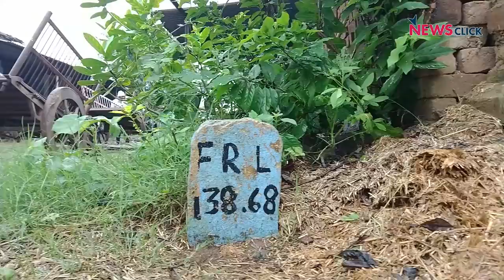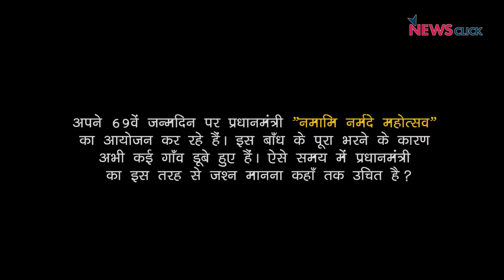हज़ारों गाँव नर्मदा में डूबे और मोदी जी जश्न की तैयारी में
मध्य प्रदेश के लोग इस समय भयानक संकट से जूझ रहे हैं क्योंकि सरदार सरोवर बाँध को पूरा भरे जाने की प्रक्रिया में कई गाँवों में जल भराव हो गया है। नर्मदा नदी पर बने इस बाँध का उद्घाटन नरेंद्र मोदी ने साल 2017 में किया था। आज हज़ारों लोग इस बाँध की वजह से आयी बाढ़ के कारण अपने घरों को छोड़ सरकार द्वारा बने टीन के 'घरों' में रहने को मजबूर हैं, जहाँ उन्हें मूलभूत सुविधाएँ  भी नहीं मुहैया नहीं करवाई जा रहीं। इस सबके बीच 17 सितम्बर को प्रधानमंत्री अपने 69वें जन्मदिन का जश्न इसी बाँध के पास मनाने जा रहे हैं।